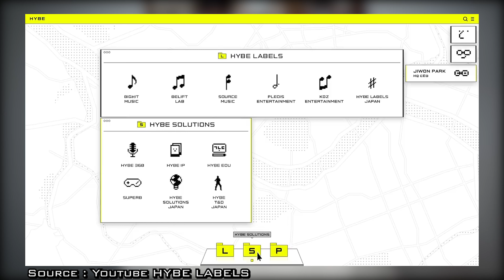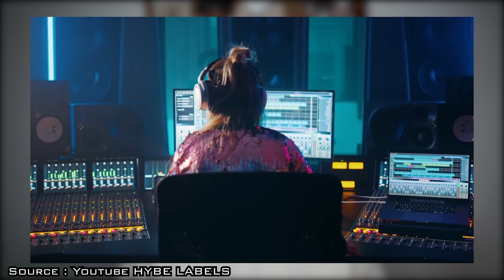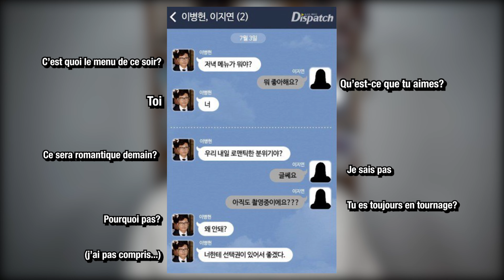Le pire échec de BigHit Entertainment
Voici l'histoire de l'unique kpop girlgroup jamais débuté par Big Hit Entertainment, aujourd'hui HYBE LABELS!

Vidéo écrite et montée par Frencheese TV ©

La vidéo :
00:00 intro
01:58 Présentation de Hybe Corporation
04:46 Le premier girlgroup de BigHit
05:57 Un membre problématique
07:30 Le scandale national
11:52 Conséquences et condamnations
14:22 Conclusion